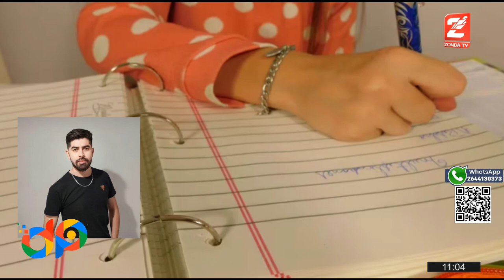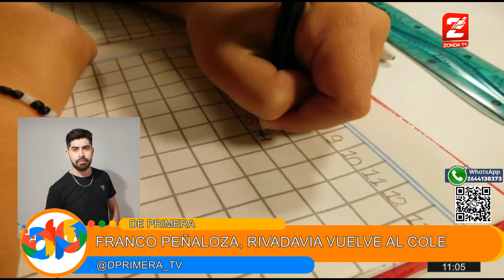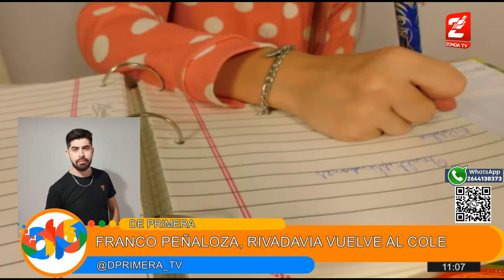Franco Peñaloza, Rivadavia vuelve al cole